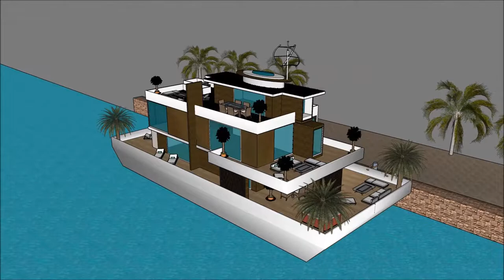luksusowe wille usa Miami florida nad morzem na sprzedaz prestiżowe najlepsza willa na świecie dubai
The floating house villa houseboatzania launching an innovative high-end luxury yacht floating house villa mansion home design potentially as a display of exhibition of the luksusowe wille usa Miami florida nad morzem na sprzedaz prestiżowe najlepsza willa na świecie dubai.

The collection of the Floating house villa houseboatzania concept luksusowe wille usa Miami florida nad morzem na sprzedaz prestiżowe najlepsza willa na świecie dubai consists of high luxury and architectural art pieces in minimalism combined with living on the waterfront of the harbour.

The floating house villa mansion yacht design has the basis to sustain living with high standards and contemporary structural design luksusowe wille usa Miami florida nad morzem na sprzedaz prestiżowe najlepsza willa na świecie dubai with numerous of prospects for excessive living and celebrating the desire of life worldwide: